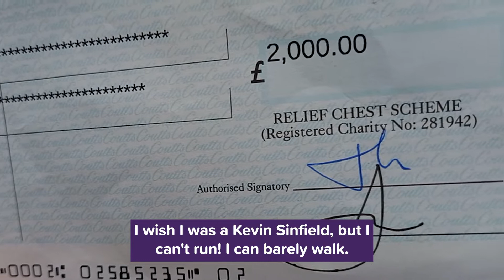Zetland Lodge Freemasons donate £2,000 to Rob Burrow Centre for MND Appeal.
Thank you to members of the Freemasons at Zetland Lodge who have generously donated £2,000 towards our Rob Burrow Centre for Motor Neurone Disease Appeal.

Member David Ake, who is an MND patient at Leeds Teaching Hospitals NHS Trust and Andrew Robinson, Charity Steward at the lodge recently visited Seacroft Hospital to present Dr Agam Jung with a cheque.

For the latest updates on the Rob Burrow Centre for MND, and to make a donation, please